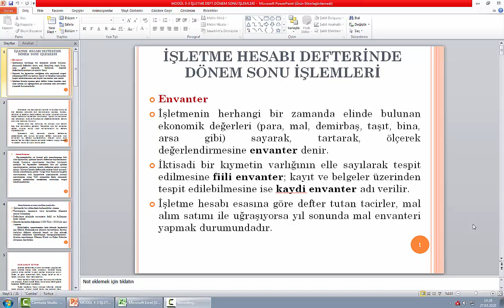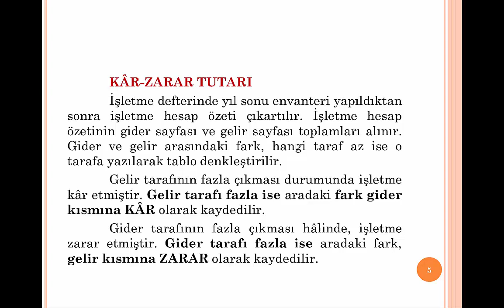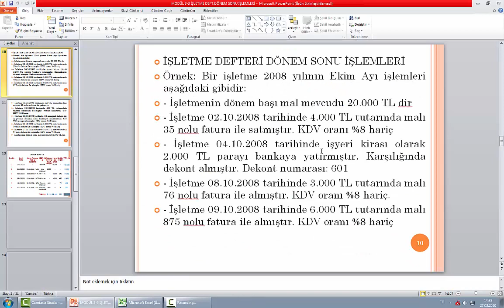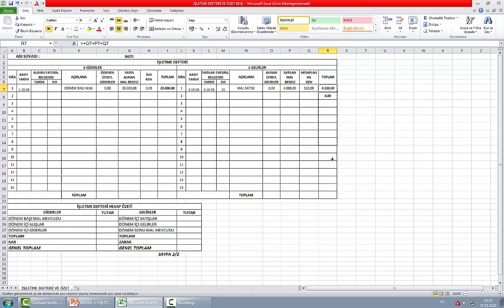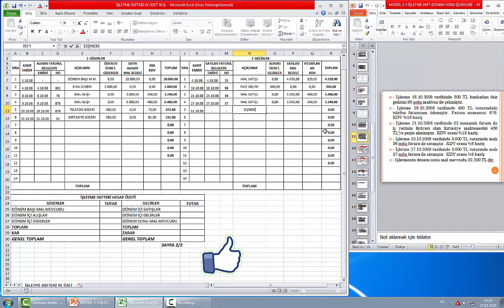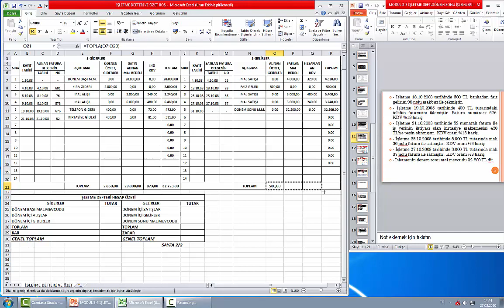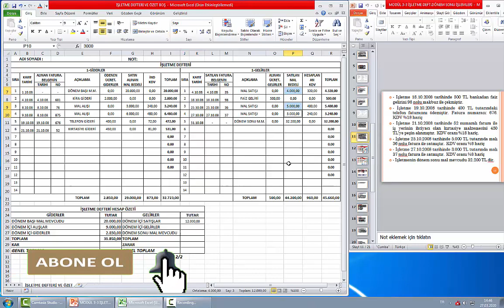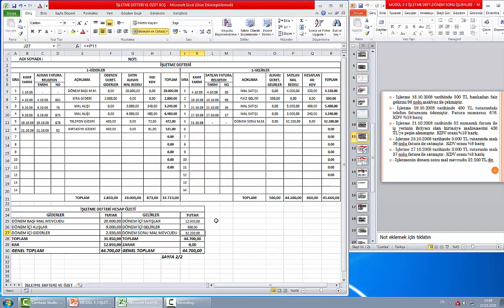ÖN MUHASEBE KURSU BÖLÜM 10: İŞLETME DEFTERİ DÖNEM SONU İŞLEMLERİ, İŞLETME DEFTERİ NASIL DOLDURULUR.